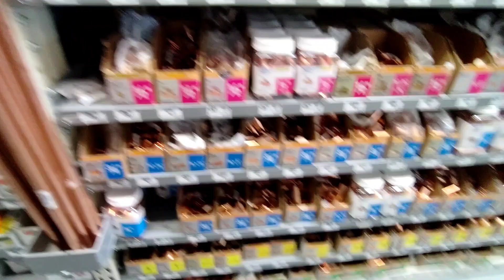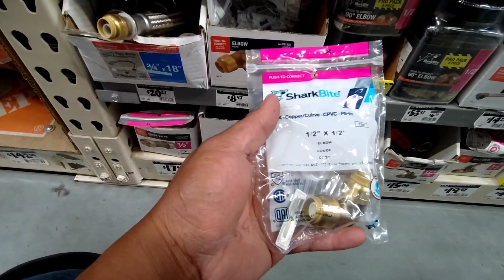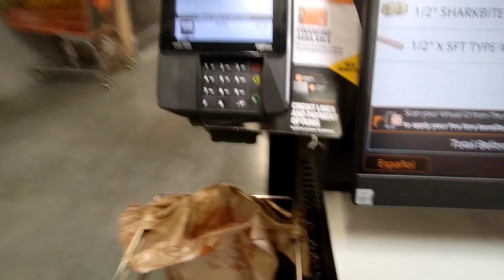How to fix leaking copper pipe-pinholes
fixing copper pipe water leak